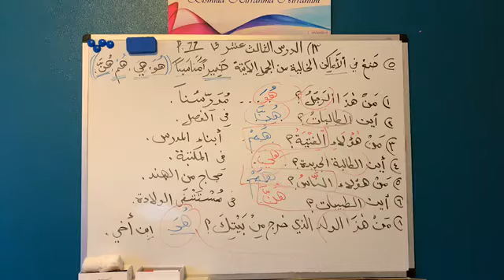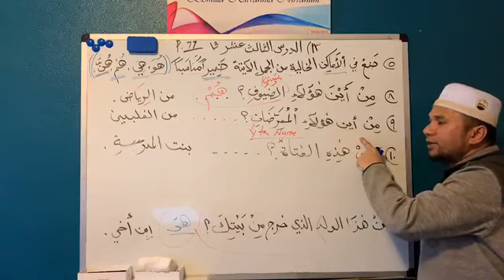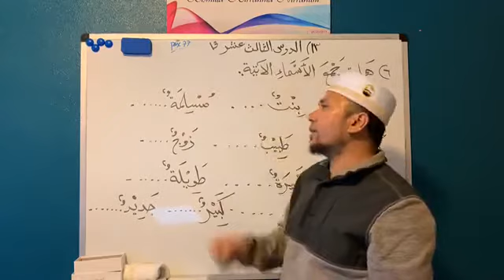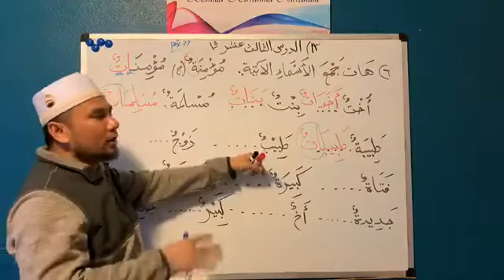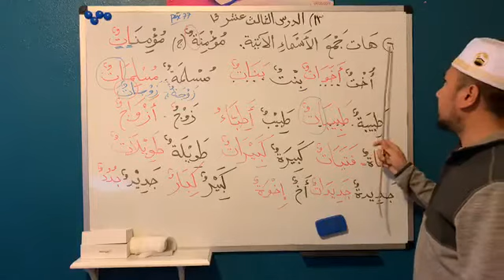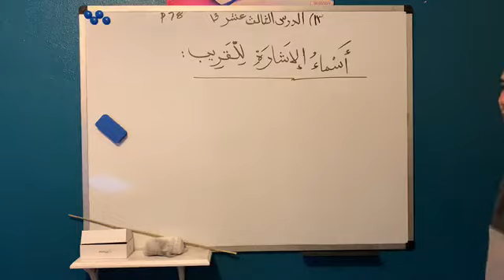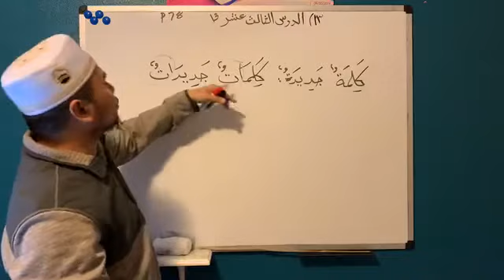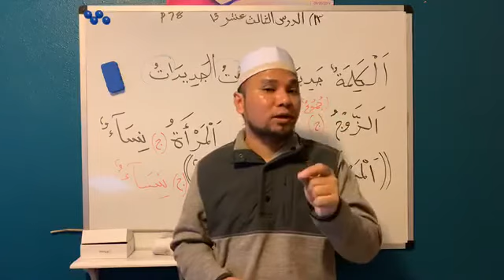Learning Arabic # 36 Book from Islamic University of Madina Trim